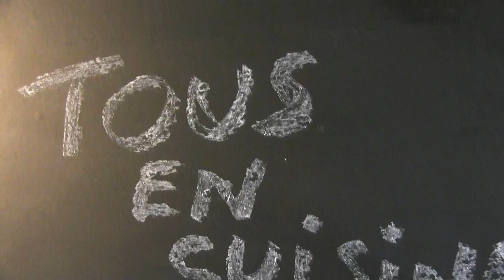Tarte aux figues et pistaches (tousencuisineavecseb)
Bienvenue à tous dans cette nouvelle aventure gourmande ! Aujourd'hui, nous vous invitons à plonger dans l'univers des saveurs exquises avec notre recette de tarte aux figues et pistaches.

Dans cette vidéo, vous découvrirez les étapes simples et délicieuses pour créer ce dessert qui allie l'élégance des figues juteuses à la richesse des pistaches croquantes. Cette tarte est non seulement un régal pour les papilles, mais aussi un véritable spectacle visuel avec ses couleurs vibrantes et sa présentation artistique.

Que vous soyez un amateur de cuisine passionné ou un novice en quête de nouvelles aventures culinaires, cette recette est à votre portée. Alors, préparez vos ingrédients, enfilez votre tablier, et rejoignez-nous dans la création de cette tarte exceptionnelle.

Nous espérons que cette vidéo vous inspirera à mettre en pratique vos talents de pâtissier et à épater vos amis et votre famille lors de votre prochain repas. Alors, sans plus attendre, lançons-nous dans la préparation de cette tarte aux figues et pistaches, une expérience gustative que vous n'oublierez pas de sitôt. Bon appétit !

600gr de figues
100gr de sucre glace
100gr de pistaches non salées
80gr de beurre demi-sel
1 pâte feuilletée
four 200°
enfournez et laissez cuire 30 min.

N'oubliez pas d'activer la cloche 🔔 pour recevoir une notification quand je publie une vidéo.

Rejoignez moi sur instagram :
tousencuisineavecseb

Merci d'avoir visionné cette vidéo :
Mon matériel en cuisine
Kitchenaid Série "Classic" Robot Mixeur Multifonctions
Lot de 3 spatules en silicone
Tapis de Cuisson en Silicone
500 feuilles papier de cuisson sulfurisé
Raclette Corne Coupe Pâte Ronde Blanche
De Buyer Poêle - Tôle d'Acier Blanche - avec Embase pour Queue Amovible
Pince cuisine pince barbecue.Pince professionnelle en INOX
Râpe 4 faces Inox 24,5 cm
Moule à Cake en Verre 28 cm
Fouet Professionnel Ergonomique - Fils Inox
Mandoline 13 en 1 Multifonction Professionnelle
Lot de 3 Pièces - Saladier/Bol Mélangeurs en Verre
Thermo-Sonde De Cuisson – Vos Recettes Cuites À La Perfection
Pyrex Plat à Four Carré en Verre